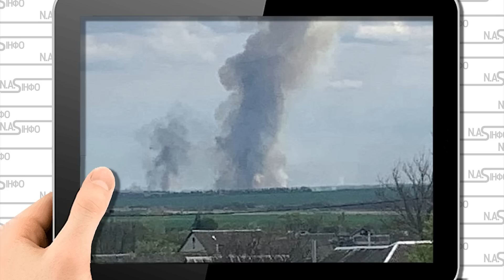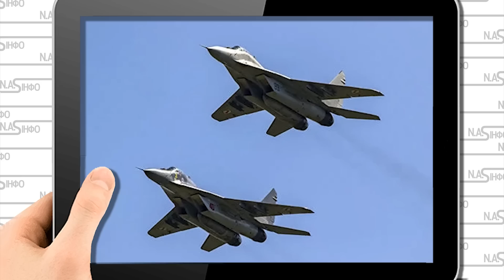30 км! Вибух - Харків стрясло. Міг-29 рознесли Белгород - удар по С-300. Девять спалахів - помста